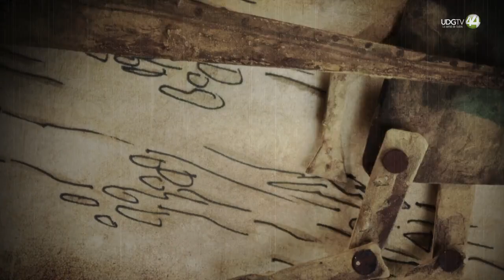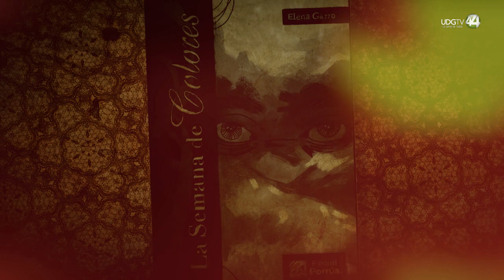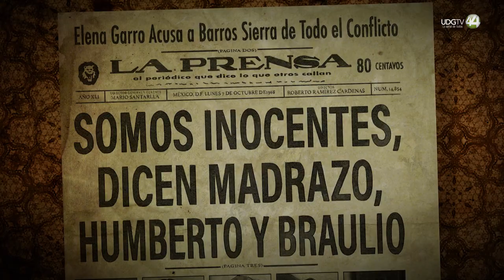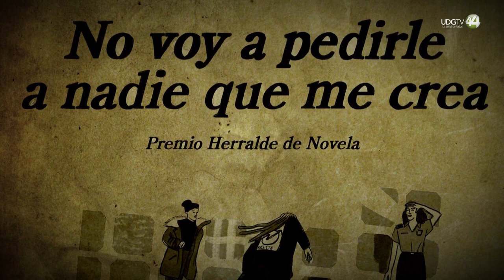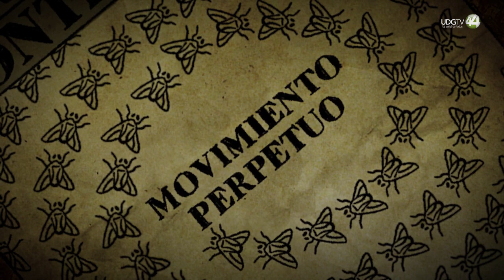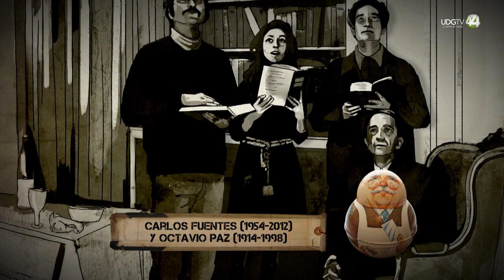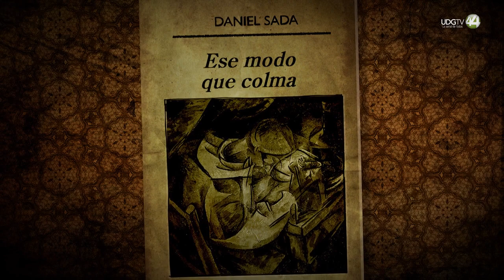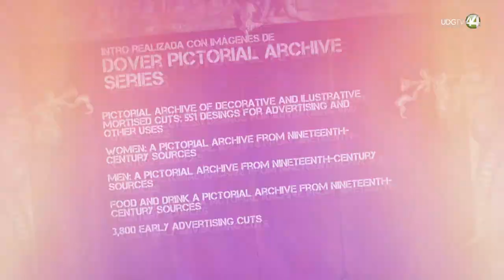Café Chéjov | Juan Pablo Villalobos | Temporada 5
Café Chéjov conversa con el escritor mexicano Juan Pablo Villalobos acerca de cuentistas como Augusto Monterroso, Elena Garro y Daniel Sada, y también, sobre el género del cuento, el humor, así como del canon y la tradición literaria en México.